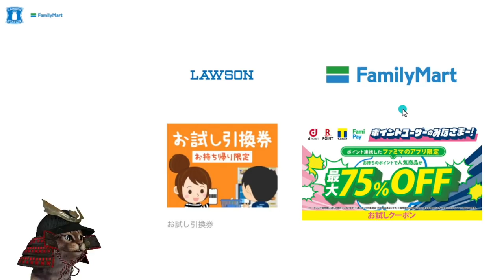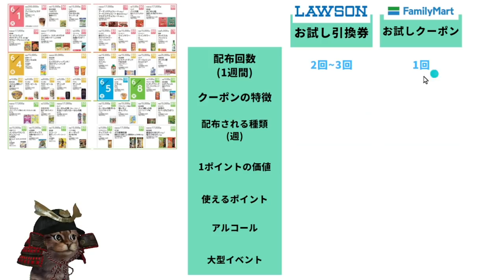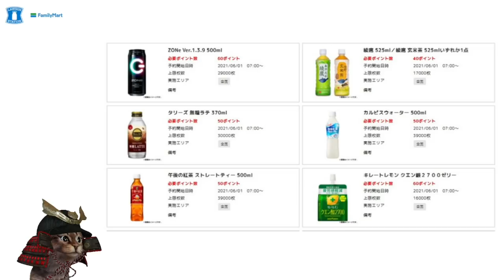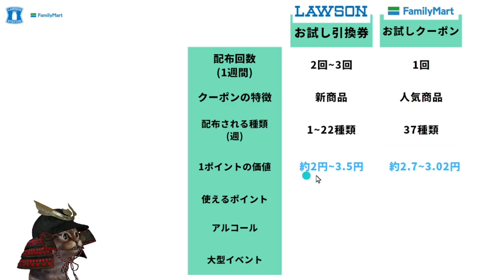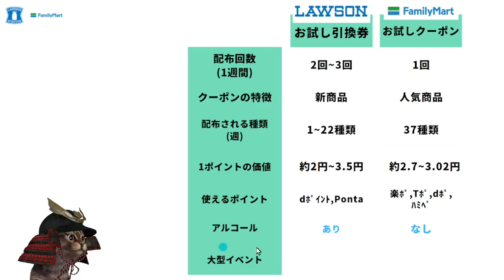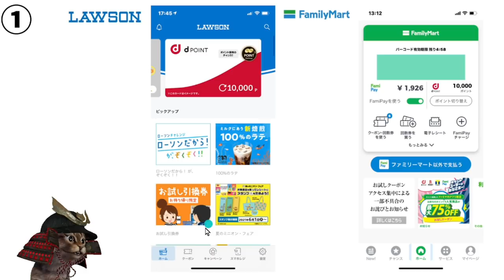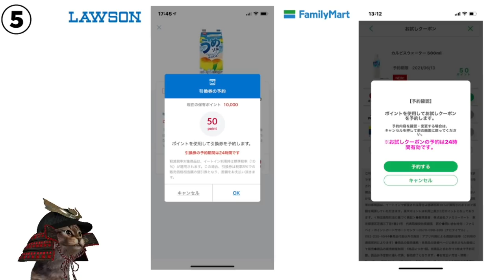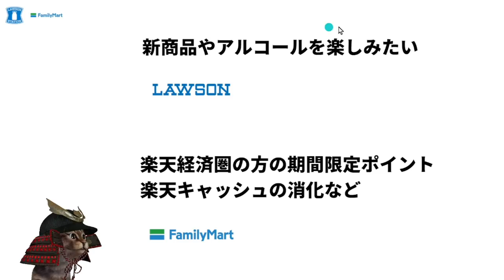ローソンのお試し引換券とファミマのお試しクーポンを比較！それぞれの特徴やポイントについて解説！dポイント,Ponta,Tポイント,楽天ポイント,ファミペイ